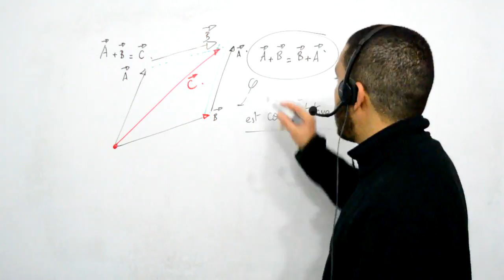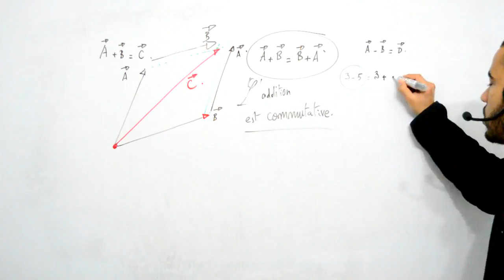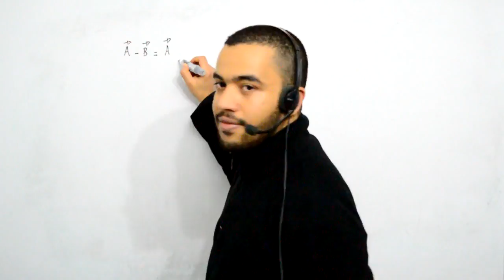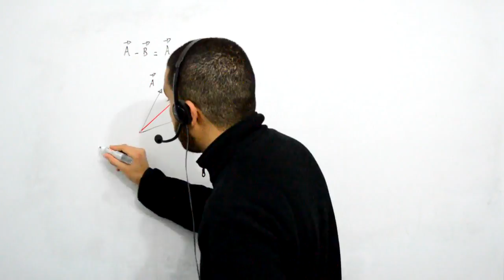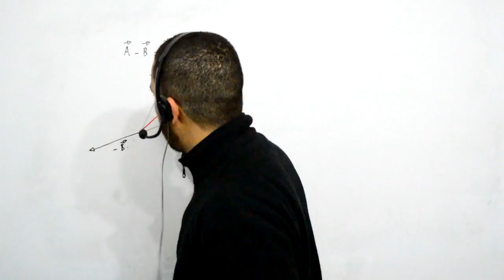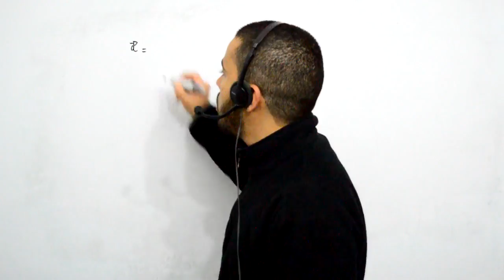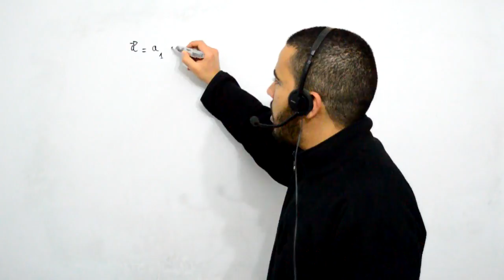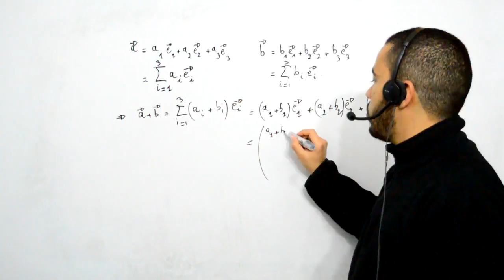Outils mathématiques pour physique chimie TS, addition de deux vecteurs, part 02